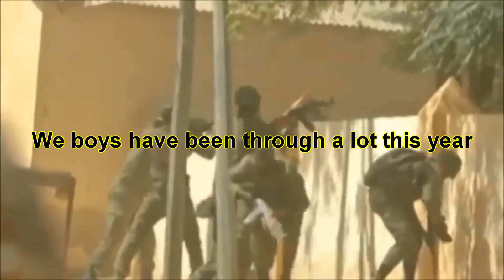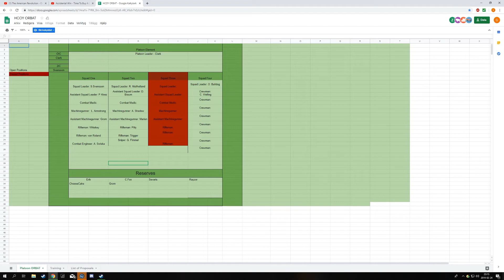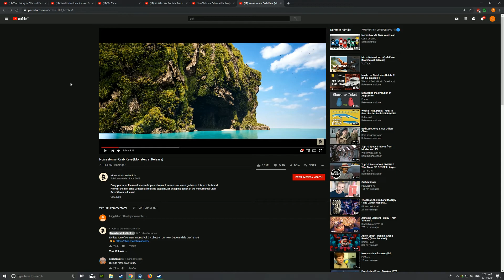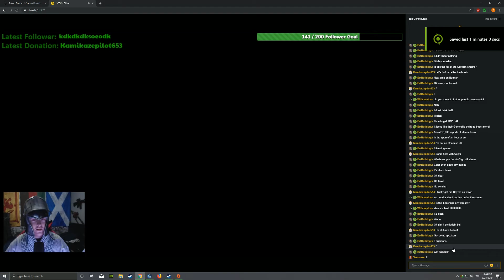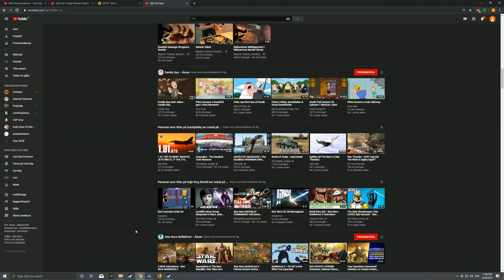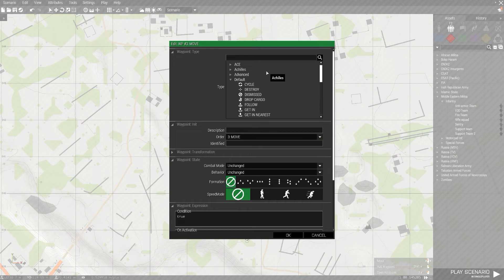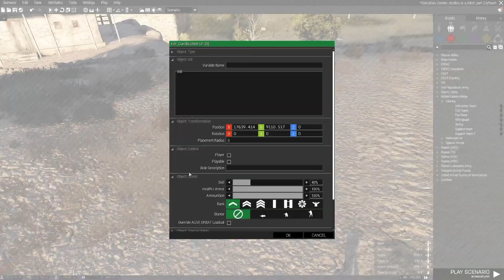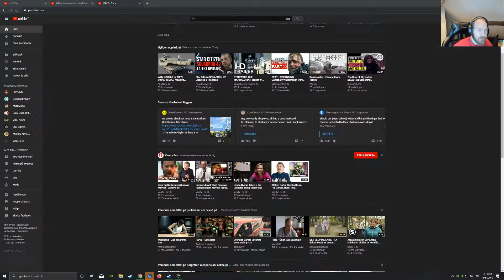H-coy 2019 funtage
This video took me two mid project crashes, so in term a lot of my freaking time to make, but in the end it is now finally done.

My second attempt on making a video, and if you don´t find this funny, go kill yourself.